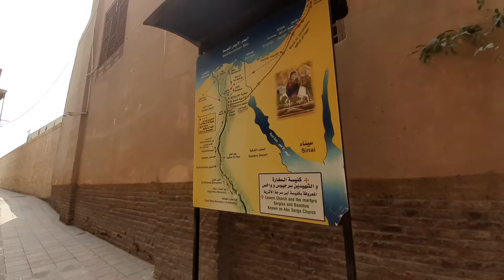Tour por el barrio copto, en el Cairo.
Te gustaría visitar un lugar muy emblemático para la comunidad cristiana? Entonces tienes que asegurar tu visita al barrio copto, en el Cairo.